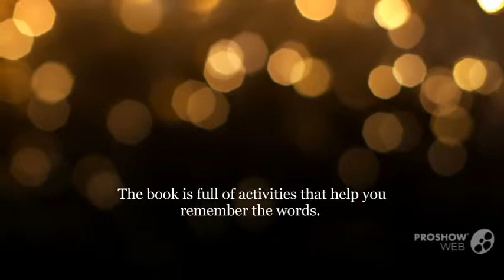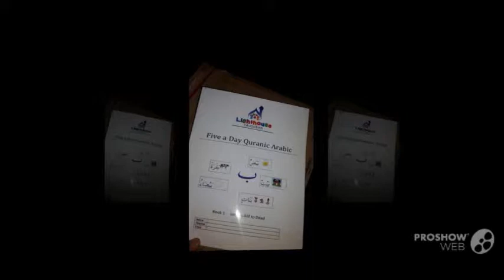Quranic Arabic Book.